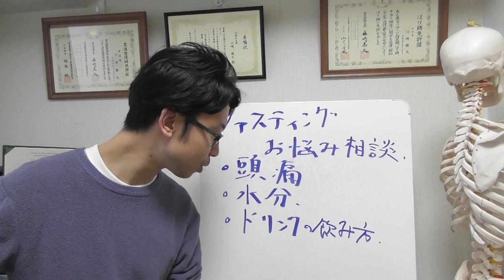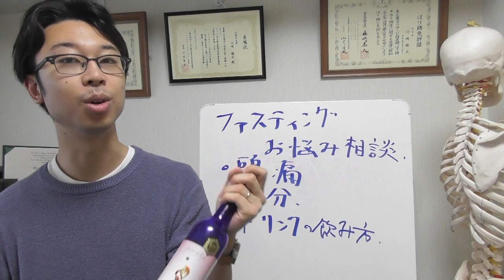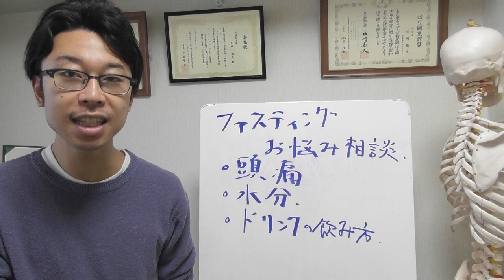【ファスティングお悩み相談】頭痛・水分量・ドリンクの飲み方